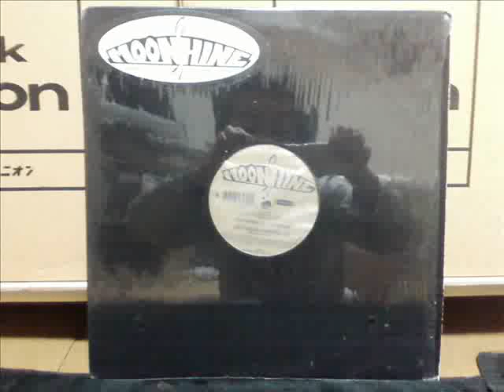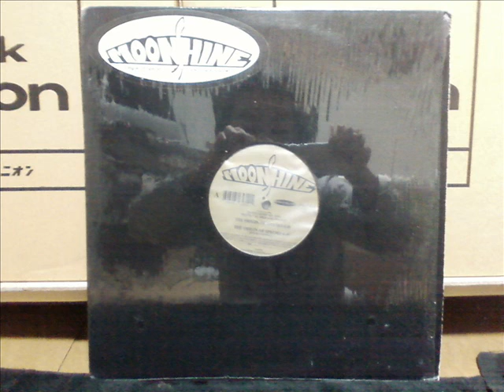Moonshine - Duck Season